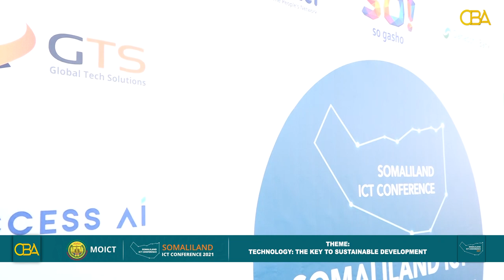Mohamed Omar director of technology and innovation.